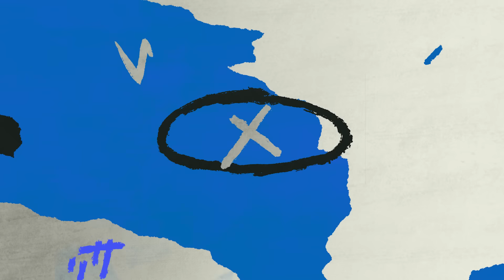굳건한 에이스, 3연승, 승리 직후의 모습 애프터매치(08.14 KT전)